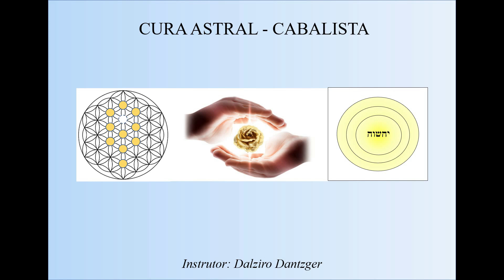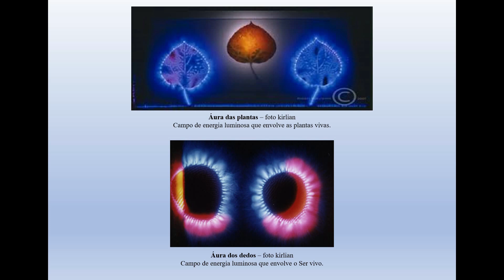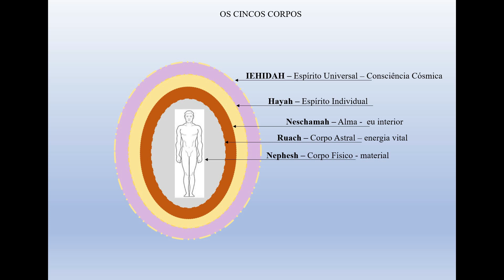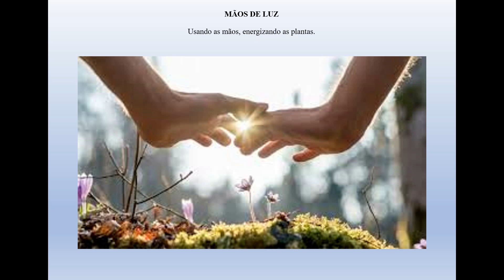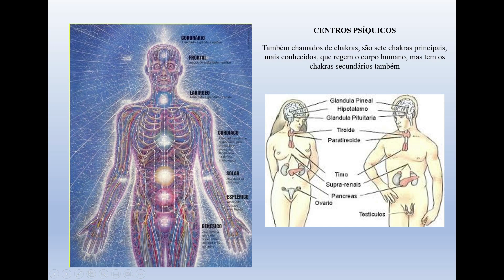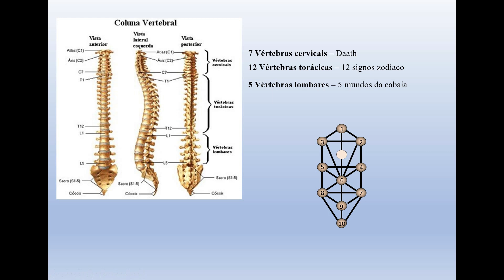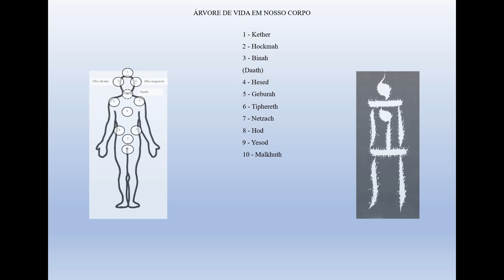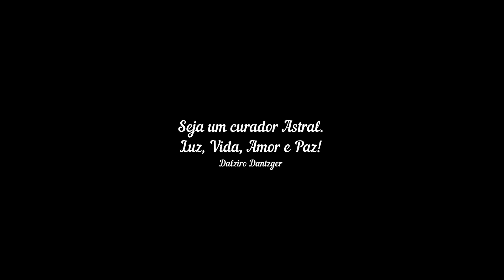Cura Astral introdução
A energia da Aura, nosso corpo astral, princípios fundamentais da Cura Astral Cabalista.